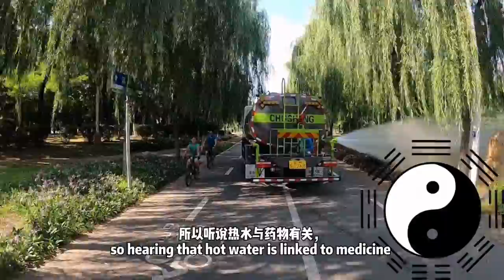China Culture Clash: Hot Water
Talking about something you should be sure to expect in China